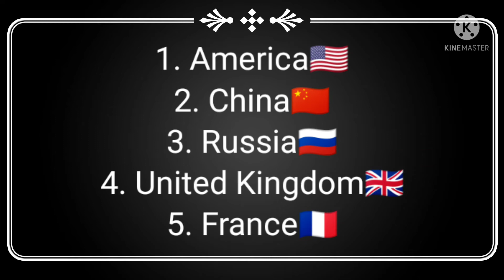29 June 2021